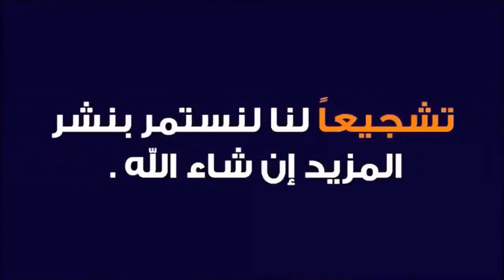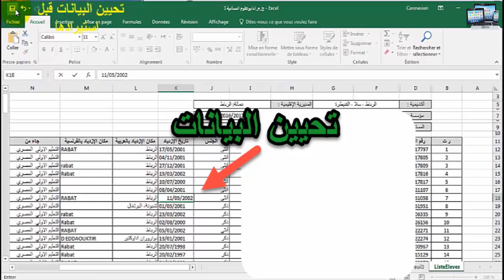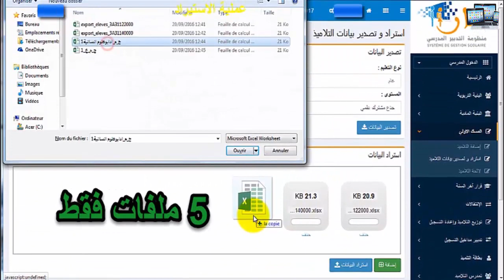-طريقة تصدير و استيراد بيانات التلاميذ من و الى موقع مسار دليل مسار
نقدم لكم طريقة تصدير و استيراد بيانات التلاميذ من و الى موقع مسار بتدبير المؤسسات التربوية